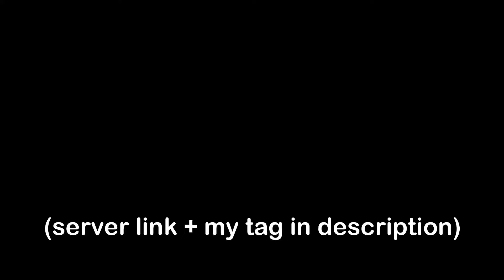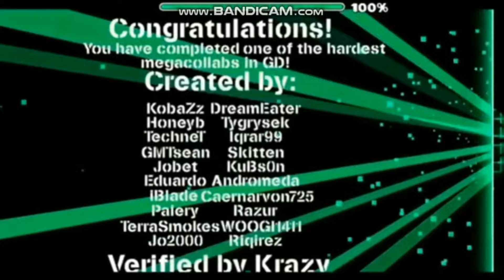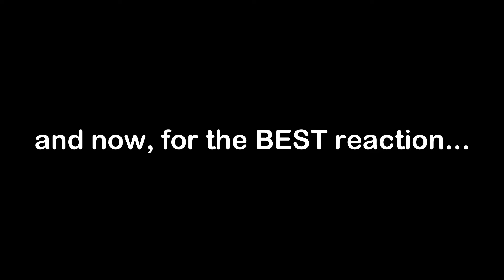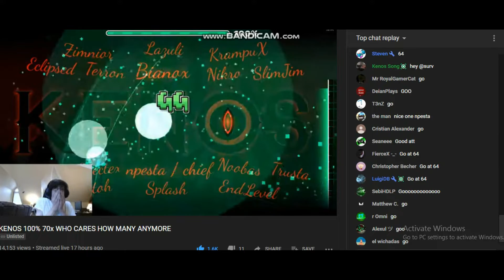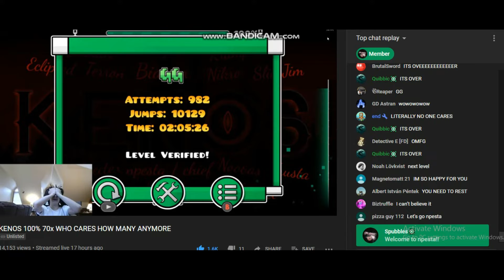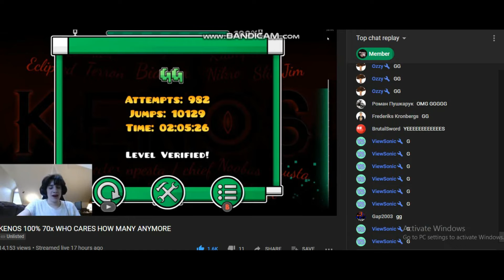(read pinned comment) eight minutes and thirty-five seconds of npesta reactions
thank you pestan for beating hard red level alhevfbdlisfho2q783yhfoi3rwh
Thanks to npesta, Lavinia Marques and myself (lmao) for some of these clips! (these are our channel names)

My Discord tag: hypermeme#1510

Check his uploads out for epic intros!

Track: Super Mario Bros 1 Music - Main Theme & Overworld

All credits for the outro go to DisguiseFX, on his Panzoid account.
Check his creations out for epic outros!